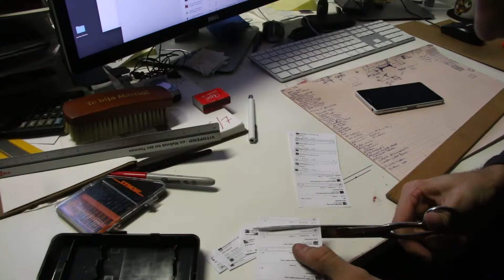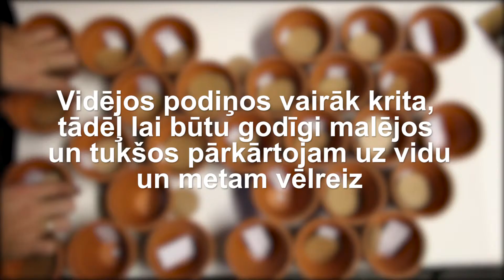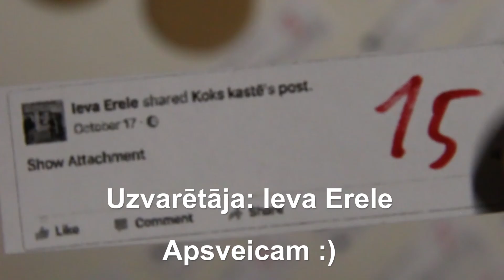Koks Kastē Loterija Decembris 2016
Zīļuka izloze